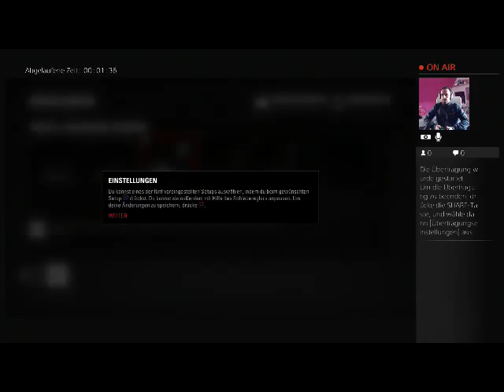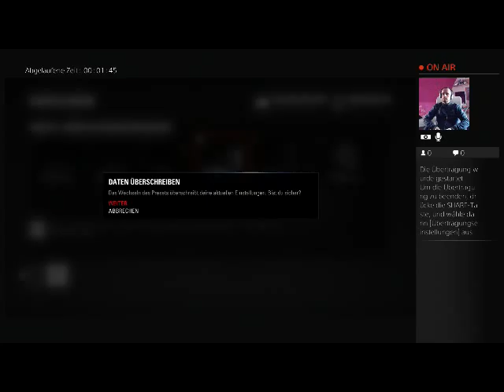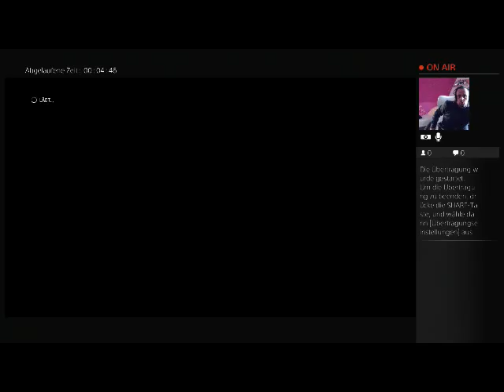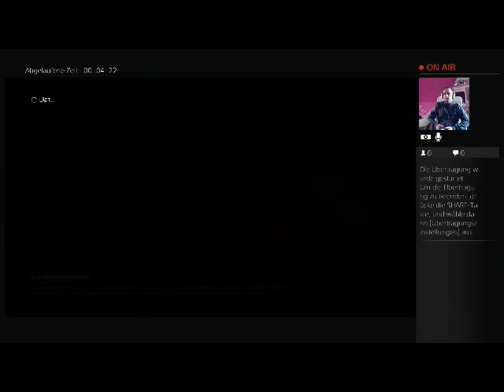F1 2015 Training und Quali Malaysia Rennen Nr. 2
Gute Quali, aber dann die falsche Reifenwahl...was für ein Fehler!